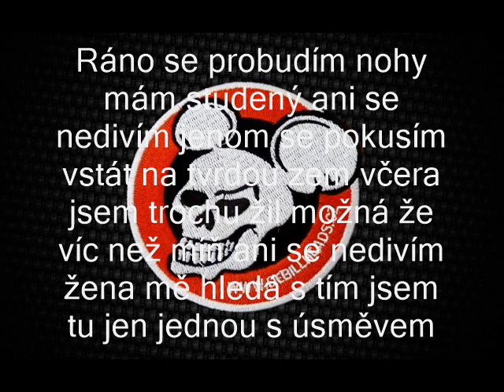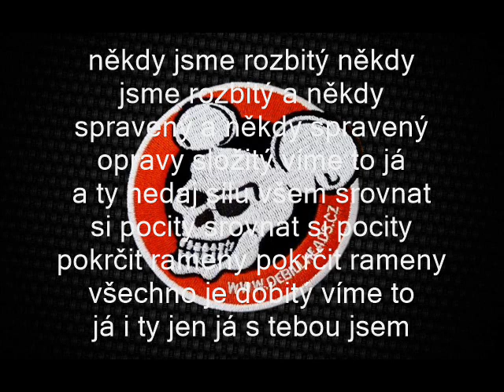De Bill Heads Země zázraků